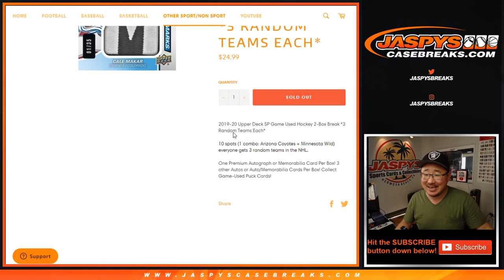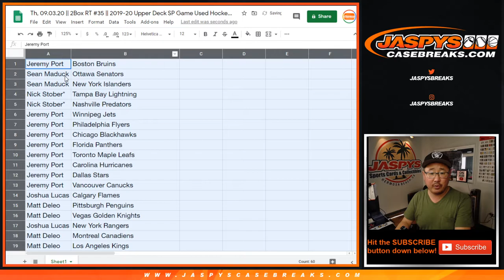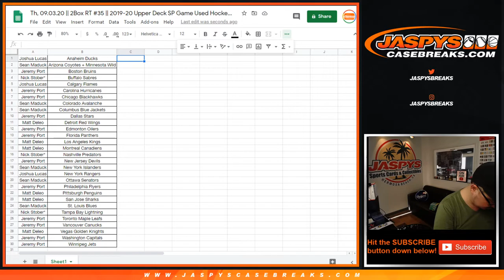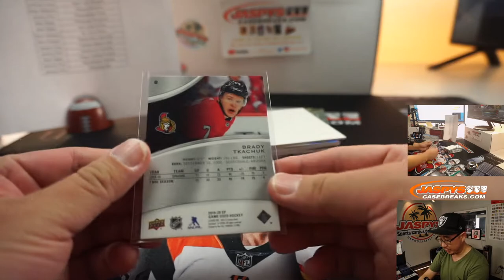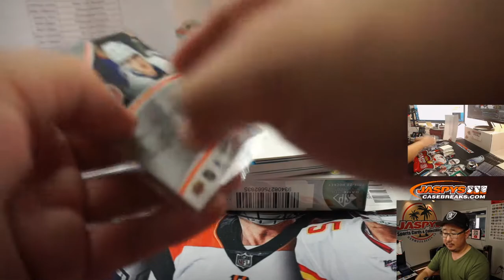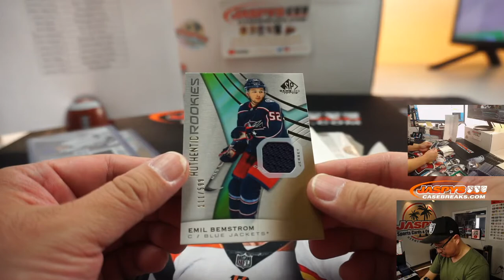Cale Auto! || Th, 09.03.20 || 2Box RT #35 || 2019-20 Upper Deck SP Game Used Hockey (NHL)